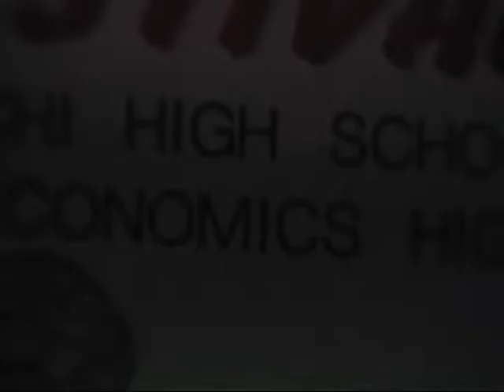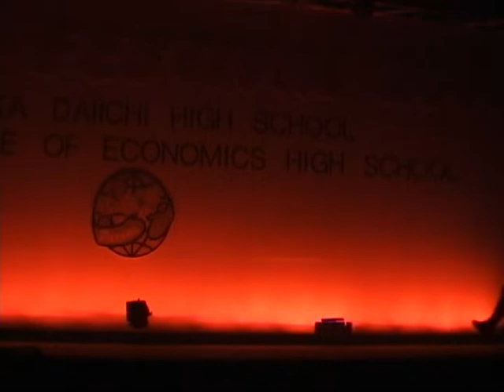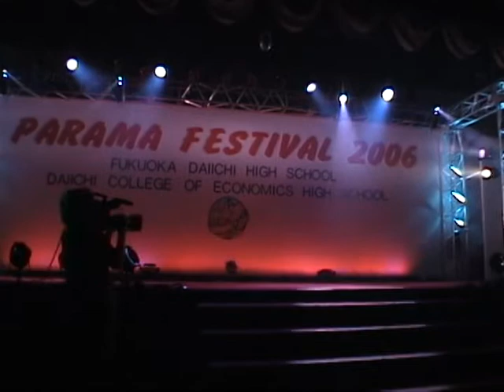芸能塾 2006年10月14日(土) パラマ祭2006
2006年10月14日(土)　13:53-14:49
福岡第一高等学校　第一経済大学付属高等学校　パラマ祭2006
芸能塾